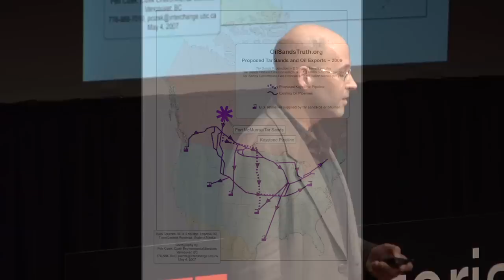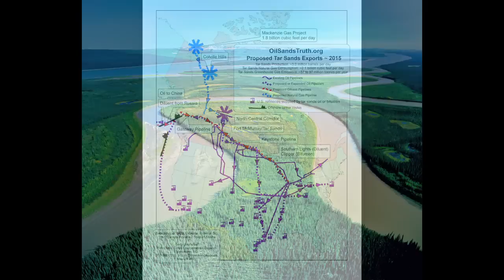The true cost of oil | Garth Lenz | TEDxVictoria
What does environmental devastation actually look like? At TEDxVictoria, photographer Garth Lenz shares shocking photos of the Alberta Tar Sands mining project -- and the beautiful (and vital) ecosystems under threat.

For almost twenty years, Garth's photography of threatened wilderness regions, devastation, and the impacts on indigenous peoples, has appeared in the world's leading publications. His recent images from the boreal region of Canada have helped lead to significant victories and large new protected areas in the Northwest Territories, Quebec, and Ontario. Garth's major touring exhibit on the Tar Sands premiered on Los Angeles in 2011 and recently appeared in New York. Garth is a Fellow of the International League Of Conservation Photographers

Filmed at TEDxVictoria on November 19 2011